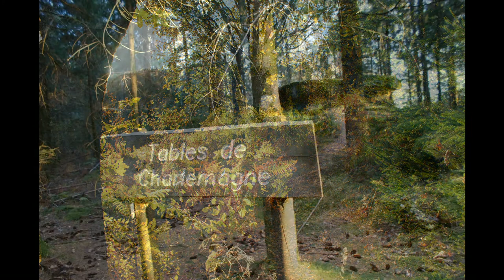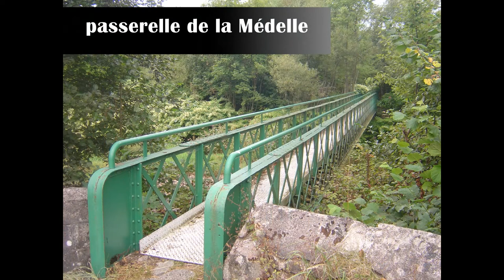le Haut du Roc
l'océan vert des Hautes Vosges